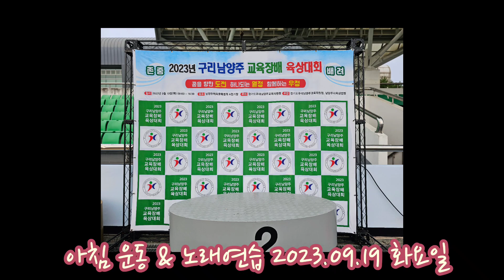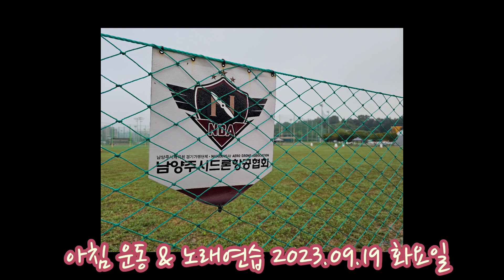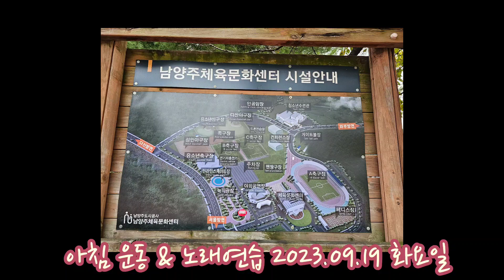아침운동 & 노래연습